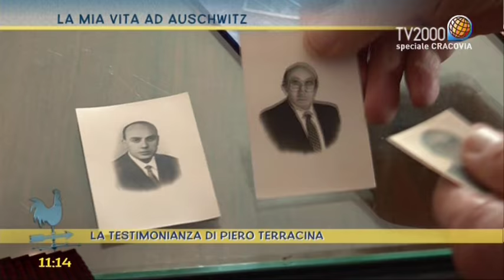La mia vita ad Auschwitz: la testimonianza di Piero Terracina